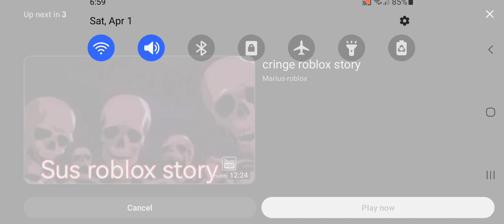Download my furnoss model in dc2 (APRIL FOOLS)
HAH GET TROLLED LOLLLLLL🤣🤣🤣🤣